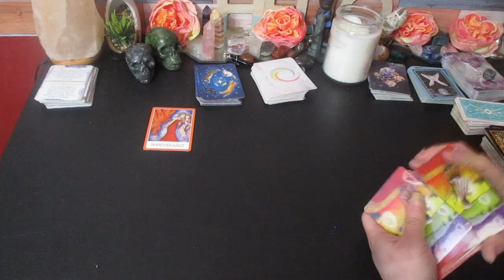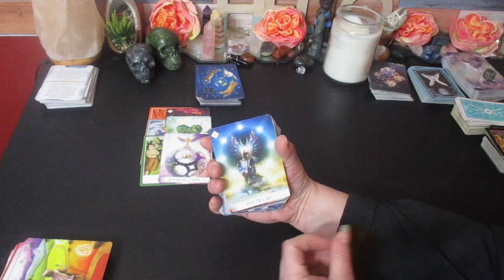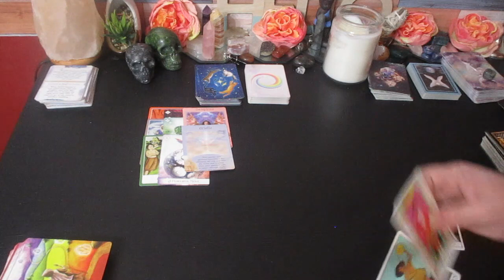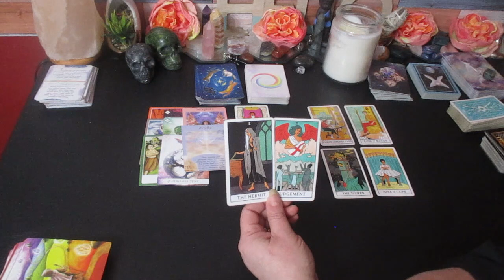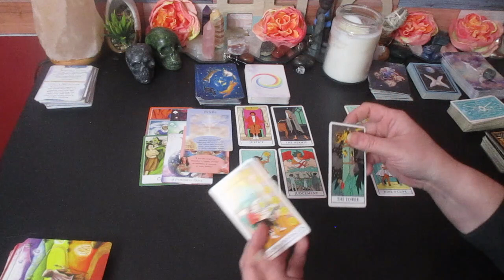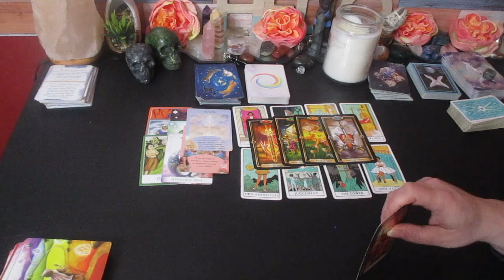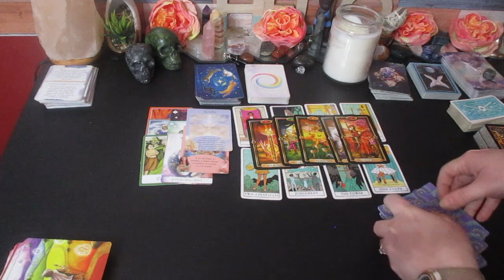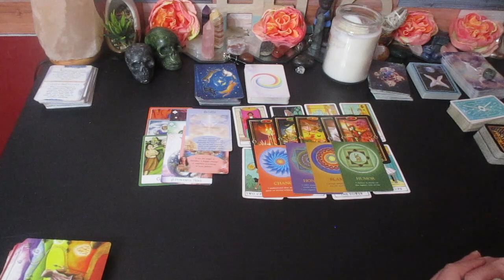❤️ CAPRICORN LOVE ♑️ "Out With the Old, In Comes this New Love🔮💎"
❤️ CAPRICORN ♑️ "Out With the Old, In Comes this New 🔮💎"

Much love!
~Renee G